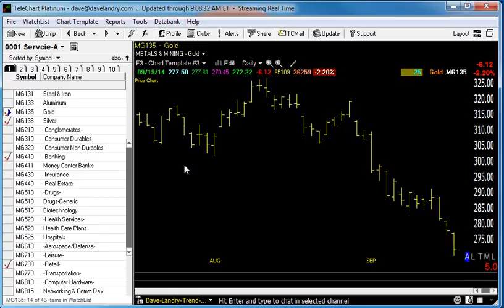09/22/14 Dave Landry's Market In A Minute